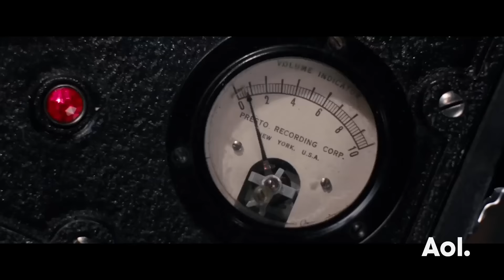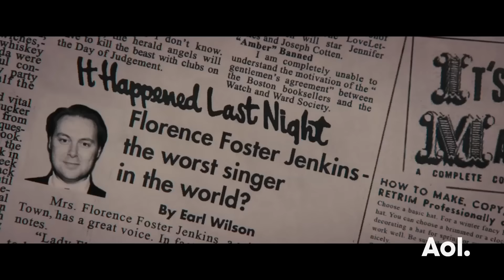Hugh Grant and Simon Helberg On "Florence Foster Jenkins" | BUILD Series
Join Hugh Grant and Simon Helberg as they discuss their new film, "Florence Foster Jenkins." In the 1940s, New York socialite Florence Foster Jenkins (Meryl Streep) dreams of becoming a great opera singer. Unfortunately, her ambition far exceeds her talent. The voice Florence hears in her head is beautiful, but to everyone else it is quite lousy. Her husband St. Clair (Grant) goes to extreme lengths to make sure his wife never finds out how awful she truly is. When Florence announces her plans for a concert at Carnegie Hall, St. Clair soon realizes that he's facing his greatest challenge yet.